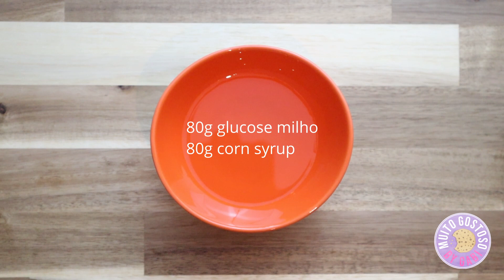Calda de Chocolate Tipo McDonald's | Hot Fudge McDonald's Style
Como fazer CALDA DE CHOCOLATE TIPO MCDONALD'S? Neste vídeo eu mostro o passo a passo para fazer CALDA DE CHOCOLATE TIPO MCDONALD'S!

Ingredientes
50g açúcar
80g glucose de milho
30ml água
2 colheres (sopa) cacau em pó
300ml leite integral
1 colher (chá) amido de milho
1 pitada de sal

Dissolva o amido de milho em um pouco de leite. Em uma panela ponha açúcar, glucose de milho e água. Mexa os ingredientes, ligue o fogão e cozinhe em fogo médio até o ponto de fio. Adicione leite integral, a mistura de leite e amido de milho, sal e cacau em pó. Cozinhe até a calda engrossar.
How to make HOT FUDGE MCDONALD'S STYLE? On this video I show you how to make HOT FUDGE MCDONALD'S STYLE step by step!

Ingredients
50g caster sugar
80g corn syrup
30ml water
2 tablespoons cocoa powder
300ml whole milk
1 teaspoon corn flour
A pinch of cooking salt

Method
Pour a bit of milk onto the corn flour. In a sauce pan put caster sugar, water and corn syrup. Whisk the ingredients, turn on the heat and cook over medium heat until soft crack stage. Add whole milk, the milk/corn flour mixture, cooking salt and cocoa powder. Cook until the mixture become thick.

🎬 MAIS VÍDEOS DO MUITO GOSTOSO BY GABI/MORE MUITO GOSTOSO BY GABI VIDEOS

📷 MEUS EQUIPAMENTOS DE FOTO/VÍDEO | MY PHOTO/VIDEO EQUIPMENT
Câmera/Camera Canon EOS M50 Mark II + EF-M 15-45mm
🇺🇸 Estados Unidos/United States
🇬🇧 Reino Unido/United Kingdom

Tripé Para Câmera/Tripod Camera Joilcan AH75
🇺🇸 Estados Unidos/United States
🇬🇧 Reino Unido/United Kingdom